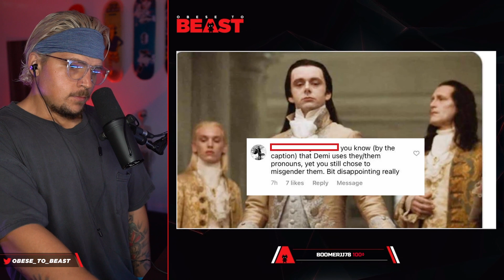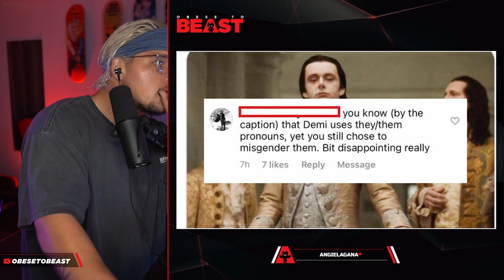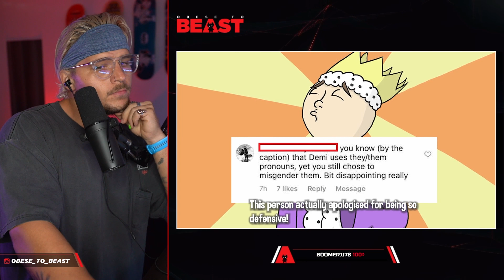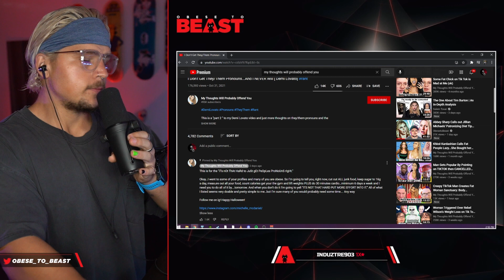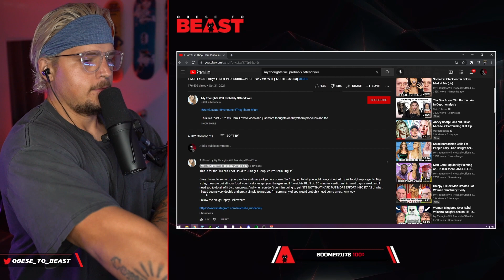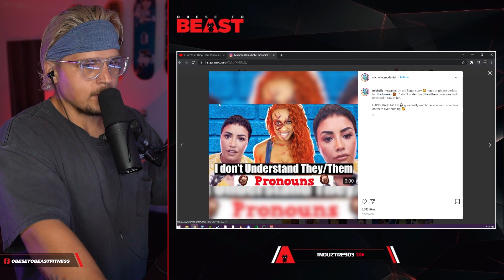Calling Out a Friend... (Michelle McDaniel)